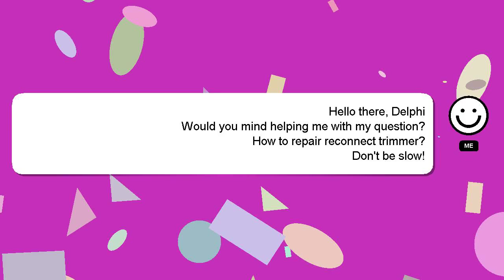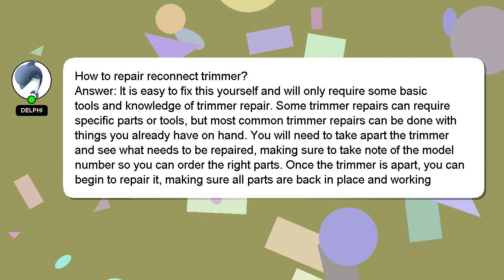How to repair reconnect trimmer?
Here's a brief description of who I am, Hi there, I go by the name of Delphi. I am here to aid you in getting answers to your questions. - How to repair reconnect trimmer?

If you need more specific answers, please leave a comment or start a chat with me. Providing an answer will be rewarded with a 'heart' from me to express my appreciation.

*2 What we are experimenting :*